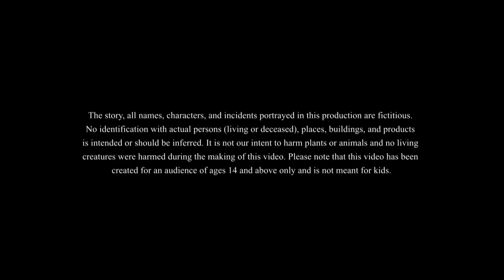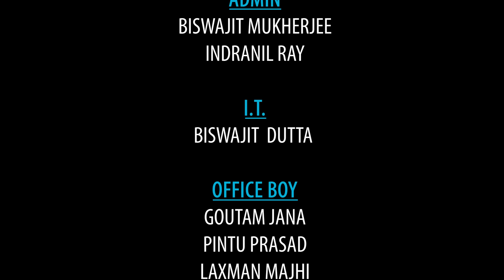Demaker Dondo | Banor O Rajkumar | বানর ও রাজকুমার | Rupkothar golpo | Thakurmar jhuli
Caution: Only recommended for people above 14 years of age